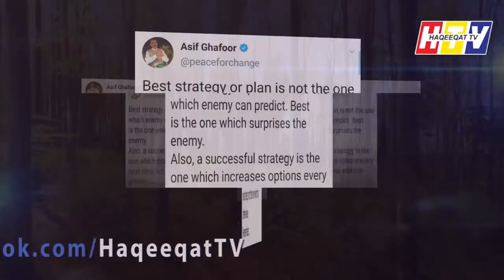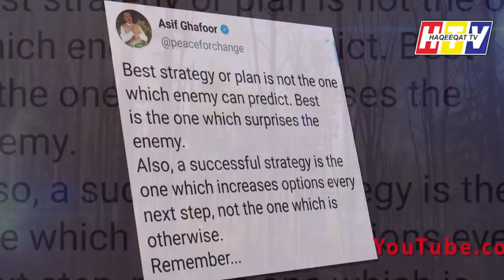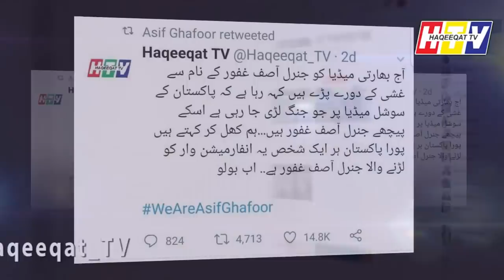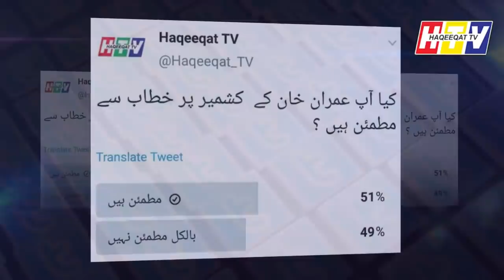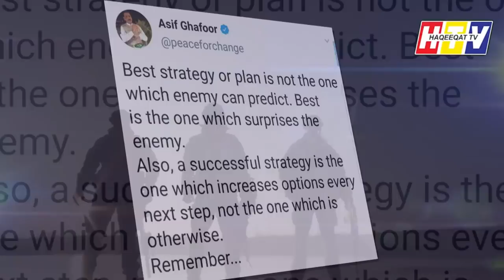Tweet of Asif Ghafor About the Best Strategy No One Can Predict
Asif Ghafor once again is showing a true way to us and giving his strategy to make a positive deal which can a task to predict for everyone as it shows a surprise is coming